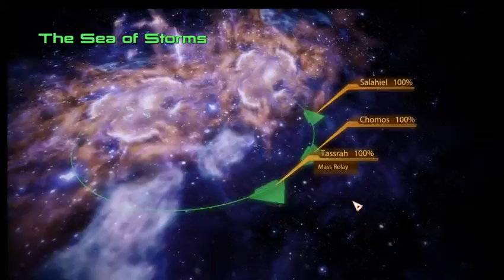Mass Effect 2 Vanguard Playthrough EP 45: Omega Relay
Shepard and team head for the Omega Relay in order to confront the Collectors and put an end to their evil ways.